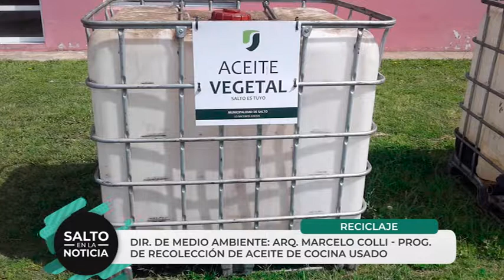Dir. de medio ambiente Marcelo Colli